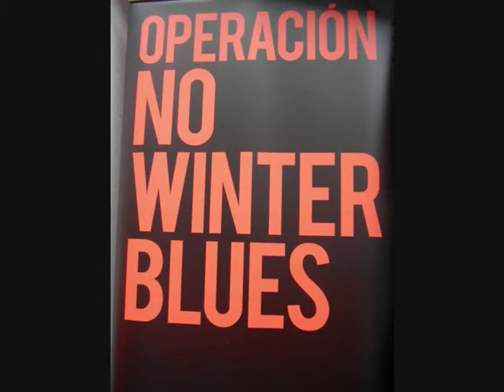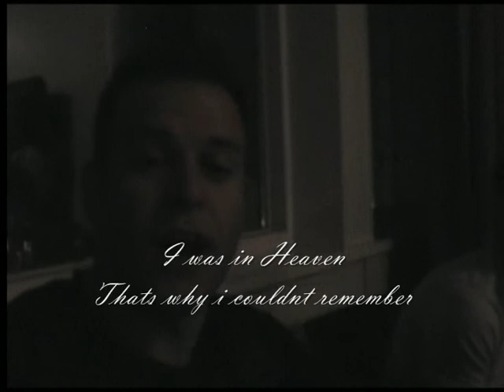Un Beso y Una Flor by Gloria Leyra,Fernando Letang,Guillermo Quesada No Winter Blue Iceland